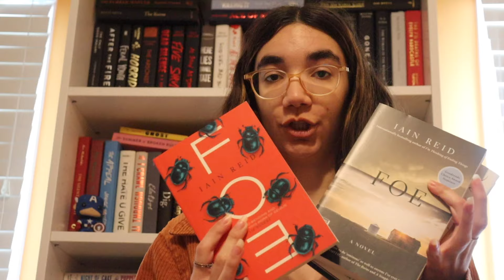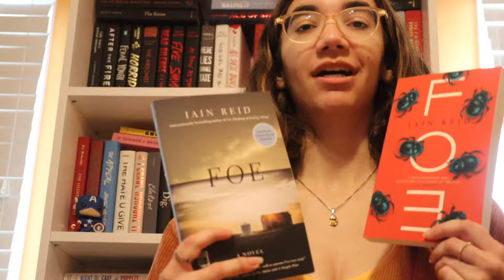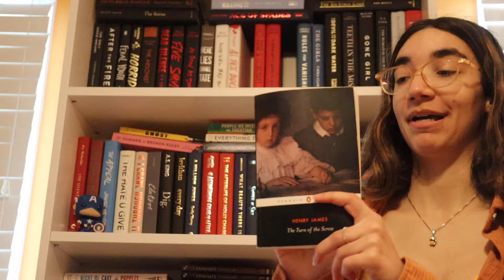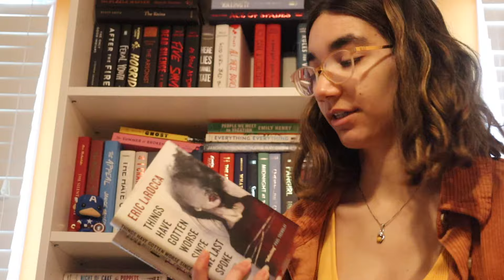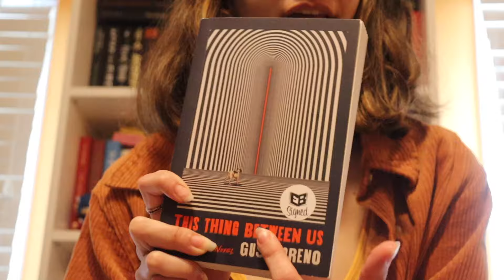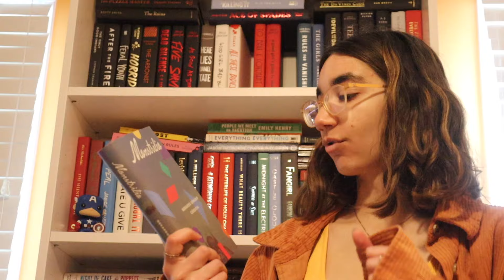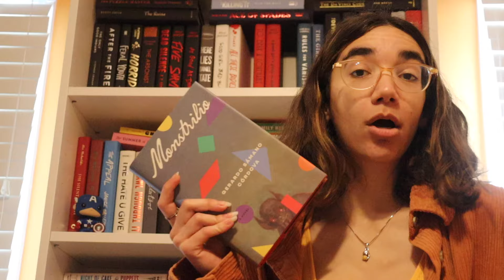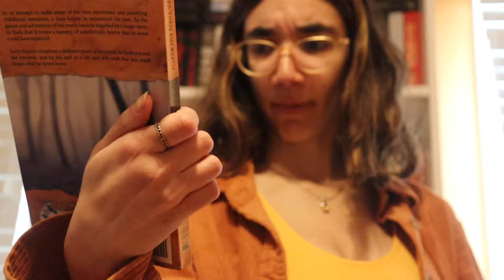weird books for weird girls 🐇 (recommendations!)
I have an affinity for strange fiction, so I thought I'd compile all my weird book recommendations into one video! Most of these books are speculative and short, so if that's your jam, you're in luck. Also shoutout to @BooksandLala for basically creating my literary taste.